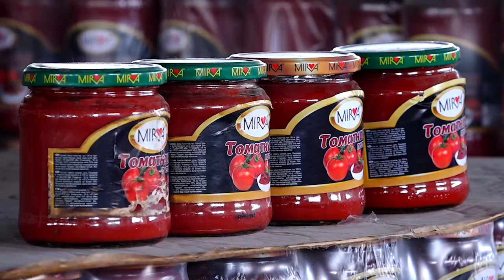Өлкө экономикасына олуттуу салым кошуп жаткан ишкерлер атайын сыйлыктар менен сыйланышты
Орто жана чакан бизнес өкүлдөрү, өлкөнүн экономикасынын негизги өзөгүн түзөт. Калкты тамак-аштан тартып, кийим-кече, күнүмдүк керектелчү товарлар, ар түрдүү кызматтар менен ишкерлер камсыз кылып турат. Бүгүн борбор калаада ишкерлер күнүнө карата салтанаттуу иш-чара өтүп, анда өлкөнүн экономикасын өнүктүрүүгө салым кошкон ишкерлер өкмөттүн жана экономика министрлигинин атайын сыйлыктары менен сыйланышты.